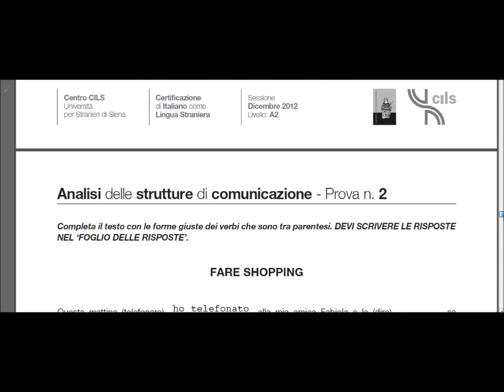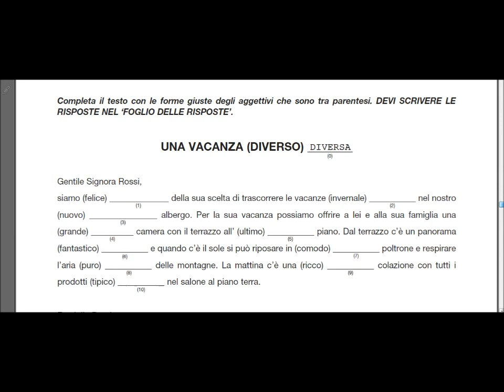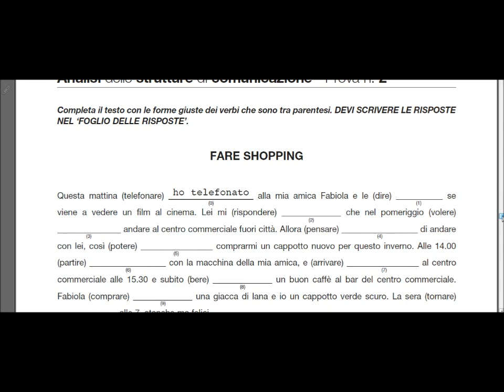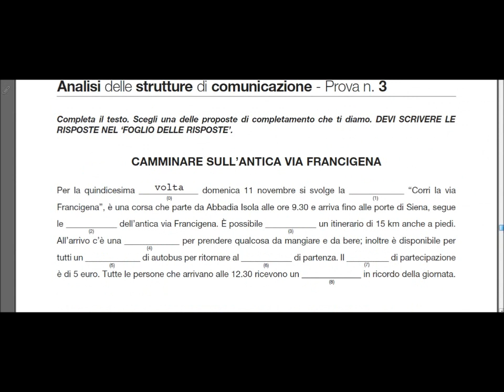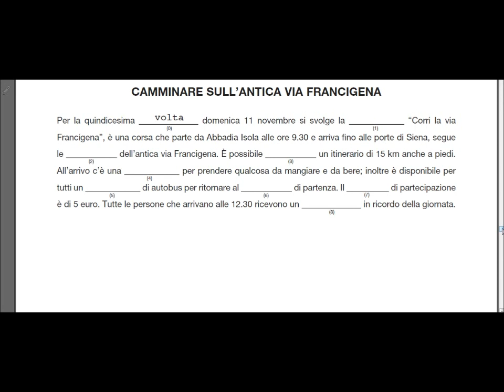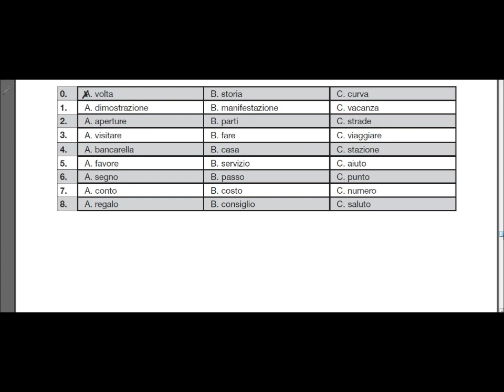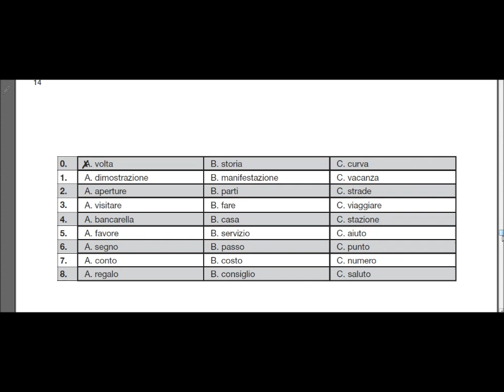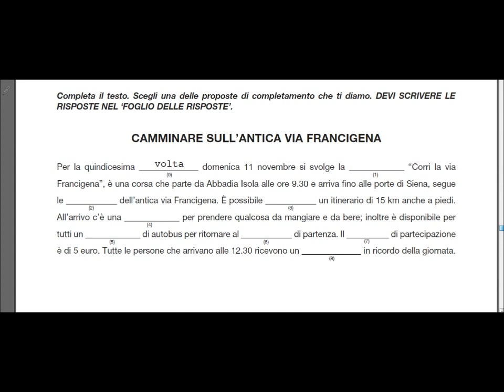CILS A2 | dicembre 2012 | Analisi delle Strutture di Comunicazione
Un esempio della parte grammaticale dell´esame CILS A2.

Playlist con altri video riguardo le prove CILS A2 Analisi delle Strutture di Comunicazione: